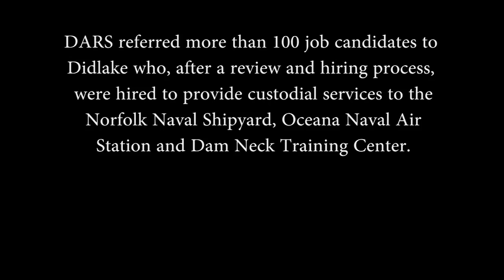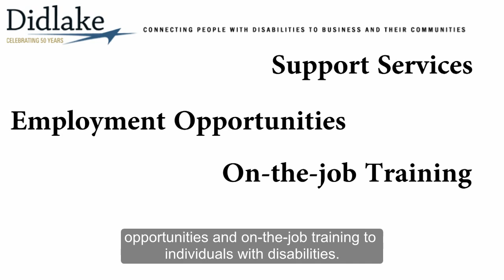DARS and Didlake: Hiring consumers and breaking records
In 2015,  DARS began a contract with Didlake to hire DARS consumers to service the Naval Facilities Engineering Command, primarily at the Norfolk Naval Shipard, Oceana Naval Air Station and Dam Neck Training Center.  DARS' contract with Didlake has hired more DARS consumers than any other contract in the agency's history.